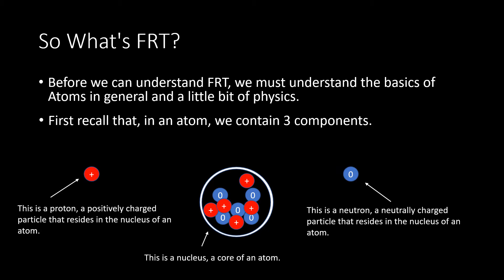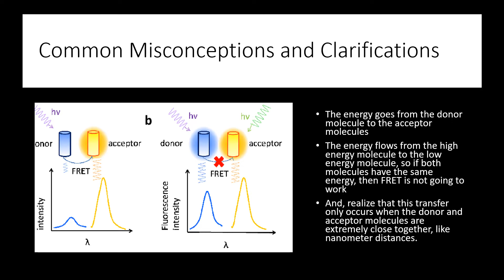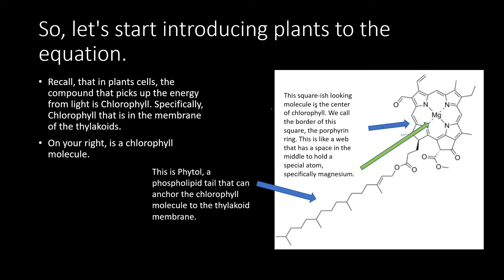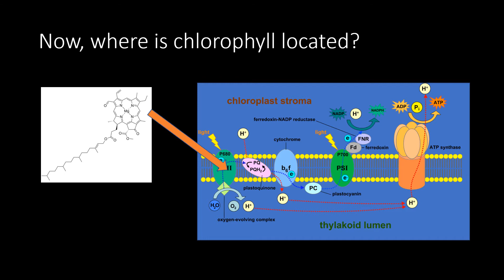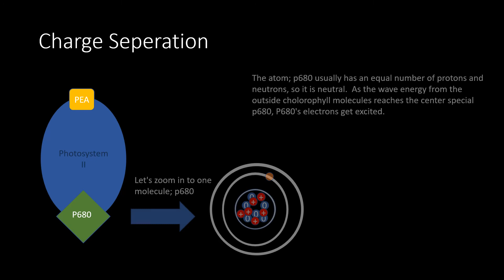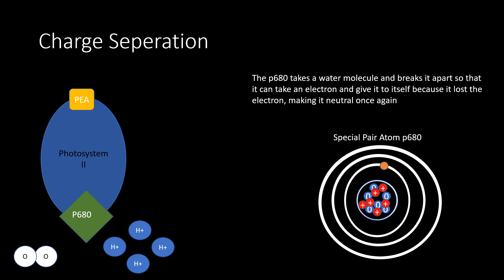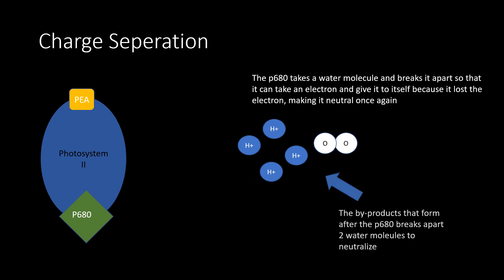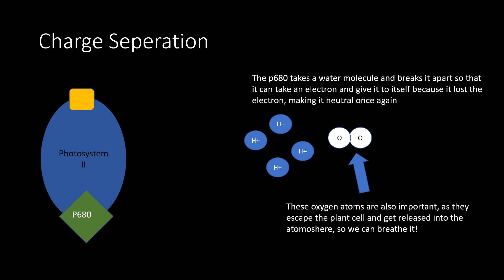FRET & Charge Separation in Photosynthesis Easy to Understand For AP Biology and Kids!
Easy to understand animation of Fluorescence Resonance Energy Transfer and Charge Separation in Photosystem II of Photosynthesis. Easy to understand animation for Kids and AP Biology!